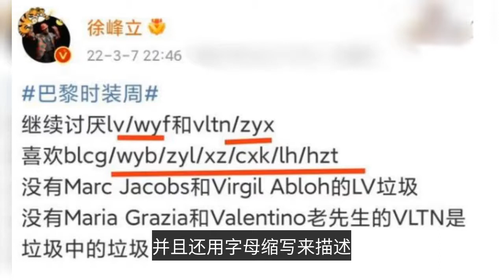The big-name blogger who apologized to Zhang Yixing, brought Wang Yibo and Xiao Zhan?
Nowadays, Zhang Yixing has the previous top stream media investment, plus recently played in the noon sunshine "meet the time" this drama caused high traffic, and Zhang Yixing this time is also considered a proper burst of red cream boy. Not only that, today's Zhang Yixing in the acting degree also greatly improved a lot, and in the road of music also called a lot of popular and fan traffic to help him support, so his career can now be said to be a big step up. However, in such a wonderful career upward period, suddenly there are some not so good hiccups. For example, the fashion industry big shot Xu Fengli, has repeatedly broken the news mentioning Zhang Yixing's black material, and has also made something out of nothing. Xu Fengli, particularly famous in the fashion circle, he accepted many fashion industry first peak, was named the darling of the fashion industry, and he passed the fourth and sixth grade in high school, IELTS also tied for high scores in the world, but also successfully selected on the English teacher, it can be said that he is a particularly experienced big shot. Just a while ago, Xu Fengli publicly issued an article for the previous Zhang Yixing made the selection of consort incident burst, and on the night of the 19th, Zhang Yixing's studio issued an article in response to Xu Fengli, and shouted at him that 10:00 before making proof, and shouted that if he could not will take legal means to defend his rights, after which he also had to personally apologize publicly in the microblogging, and said that with friends because of some things caused talk, and to him The public was not expecting to see the recent release of this microblog, but the public was not expecting to see the recent release of this microblog. And what the public did not expect is that recently he was again in the hair door connotation Zhang Yixing, and also use the letter abbreviation to describe, by the fans a glance through, there are people in Xu Fengli's hair comment: "Do not apologize again with Zhang Yixing", and Xu Fengli's response also indicates that it must not. And after many netizens posted comments, Xu Fengli also responded to many comments about Zhang Yixing, enough to show that the connotation is Zhang Yixing himself. Not only that he brought a host of high-calorie stars such as Wang Yibo Xiao Battle, to be honest, this kind of stepping on one and holding one really does not seem to have much meaning to the majority of netizens, more or less childish ideas show up, not at all fashionable big shot style. I did not expect the last incident to Zhang Yixing apologized for not yet let the netizens lose their memories, this time soon began to connote again. Now he did so for purposes that we may not be too clear, but he also therefore brought Wang Yibo Xiao war top flow star, indeed let people very puzzled. In this regard, how do you see this matter?